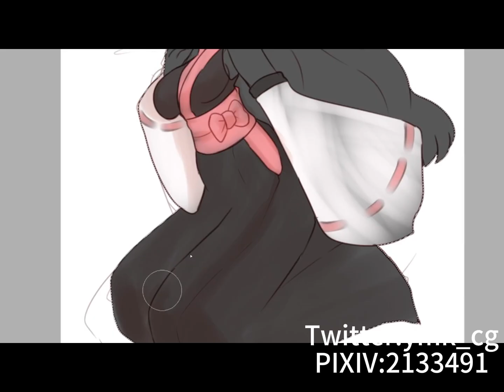ケムリクサ painting process